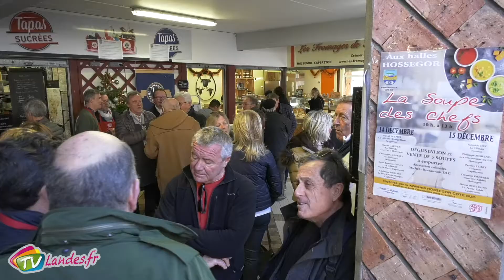La soupe des Chefs à Hossegor